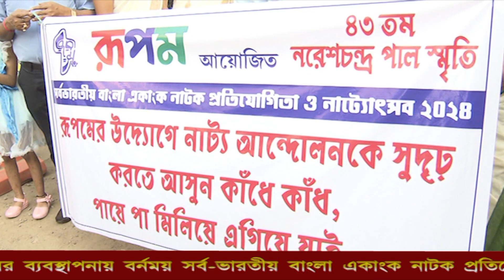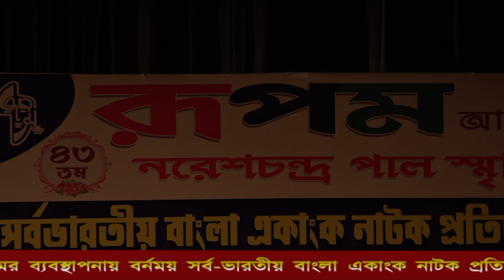DD SILCHAR I PARIKRAMA [06/04/24]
PARIKRAMA
Weekly RoundUp Programme